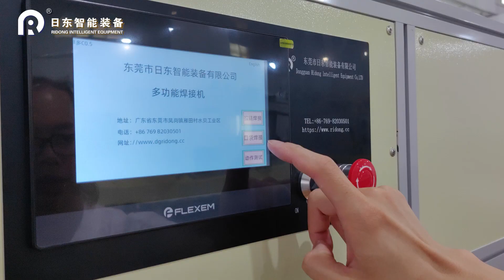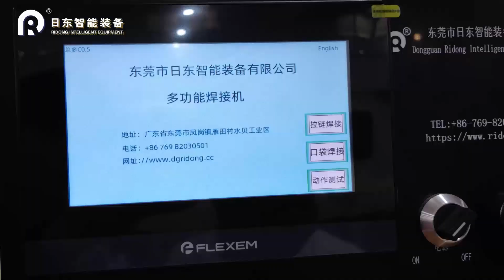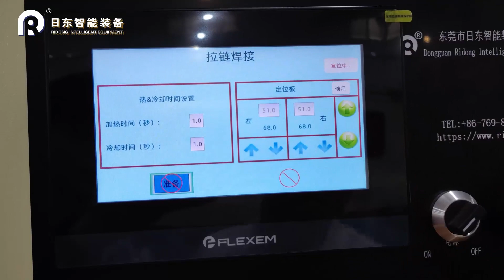Roller blind fabric automatic pulse welding machine